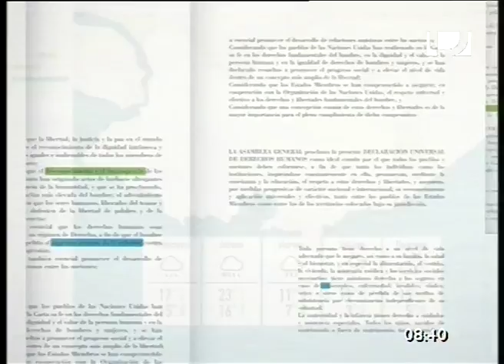InfoTNU: Entrevista con Mario Bergara